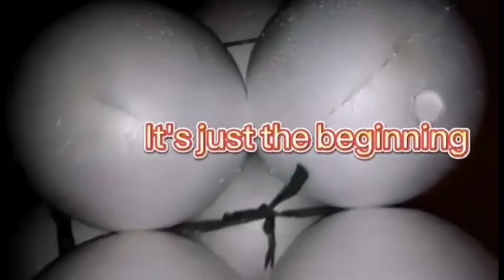palutang tayo soon....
Sa videong ito makikita nyo ang pagtatahi ng lambat...ang pagsimula sa pinapangarap ko na magkaroon ng sariling bangka.

Labyah all... Godbless us mhuuuaa2x